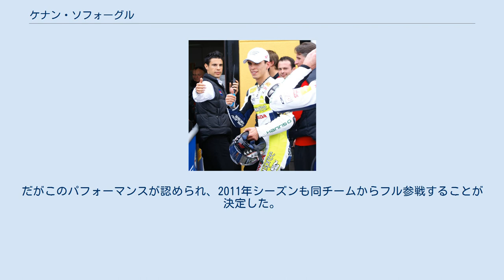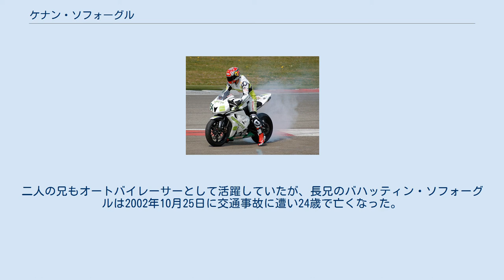ケナン・ソフォーグル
ケナン・ソフォーグル ( Kenan Sofuoğlu, 1984年8月25日 - ) は、トルコ・アダパザル出身のオートバイレーサー。
スーパースポーツ世界選手権2007年・2010年・2015年・2016年チャンピオン。
 地元トルコのスーパースポーツ選手権を制した後、2002年にはドイツに渡りヤマハ・R6カップを制した。
翌2003年にはドイツロードレース選手権(IDM)のスーパースポーツクラスに参戦し、シリーズランキング2位を記録した。
 2004年にはスーパーバイク世界選手権(SBK)のサポートイベントであるFIMスーパーストック1000カップに参戦しランキング3位を記録、翌2005年も同カップに継続参戦しランキング2位に成績を伸ばした。
 2006年、ソフォーグルはテン・ケイト・ホンダチームでホンダ・CBR600RRを駆り、スーパースポーツ世界選手権（WSS）にフル参戦デビューを果たした。
開幕戦カタールでいきなり表彰台（3位）を獲得、第9戦アッセン、第10戦ラウジッツとシーズン2勝を挙げ、シリーズランキング3位でルーキーイヤーを終えた。
 翌2007年シーズンも同チームに残留、ソフォーグルは全13戦中12戦で表彰台に立ち、8勝を収める圧倒的な強さを見せ、トルコ人ライダーとしては史上初となる世界チャンピオンに輝いた。
 2008年 SBKブランズハッチ 2008年はスーパーバイク世界選手権（SBK）にステップアップし、テン・ケイトチームでカルロス・チェカと清成龍一をチームメイトにホンダ・CBR1000RRを駆ることとなった。
しかしソフォーグルは新しいマシンへの順応に苦しみ、最高位は第13戦マニクールのレース1での9位に留まり、シリーズランキングは18位に終わった。
最終戦ポルティマオではWSSのレースに復帰し、勝利を収めた。
 2009年 WSSアッセン 2009年シーズンはWSSにフル参戦復帰となった。
2度目のタイトル獲得を目指したが、ヤマハのカル・クラッチローがチャンピオンを獲得、パーカルガー・ホンダチームのユージン・ラバティにも競り負けて、ソフォーグルはシーズン3勝でシリーズランキング3位に終わった。
 テン・ケイトチーム在籍5年目を迎えた2010年シーズンもWSSに継続参戦。
前年ランキング2位だったラバティがシーズン8勝を挙げる速さを見せたが、ソフォーグルは前年と同じ3勝に留まったものの全戦で表彰台に立つ安定度を見せ、11ポイント差でラバティを抑えてチャンピオンに返り咲いた。
 WSSの2010年シーズン閉幕後、ソフォーグルはロードレース世界選手権第12戦サンマリノGPMoto2クラスで事故死した富沢祥也の後任として、テクノマグCIPチームからシーズン終盤の2戦に出場することとなった。
第17戦ポルトガルGPではデビュー戦にも関わらずいきなりレースの半分近くをトップ独走の形で主導権を握り、終盤はペースを落とすも5位入賞という大きく存在感を見せたレースとなった。
続く最終戦バレンシアGPでも優勝争いを展開するが、ステファン・ブラドルと絡みコースアウトし、惜しくも二戦連続の入賞は逃した。
だがこのパフォーマンスが認められ、2011年シーズンも同チームからフル参戦することが決定した。
 ケナンはアダパザルでオートバイの販売と修理を手がける一家の三男として生まれる。
二人の兄もオートバイレーサーとして活躍していたが、長兄のバハッティン・ソフォーグルは2002年10月25日に交通事故に遭い24歳で亡くなった。
次兄のシナン・ソフォーグルは2006年にはロードレース世界選手権250ccクラスに2戦スポット参戦し、地元トルコGPでは19位完走の記録を残したが、2008年5月9日、サーキットでの練習走行時にクラッシュし頭部に致命傷を負い、兄と同じ24歳で亡くなった。